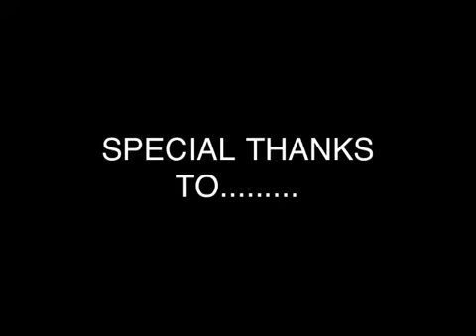TheLifeOfSomeMexicans. Episode #5: LAME PARTY!! D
Episode #5 of The Life Of Some Mexicans is about going to a lame party & congratulating Mary & Andrew for there 2 month Aneversery or how ever you spell it cause I'm deslexic! :D